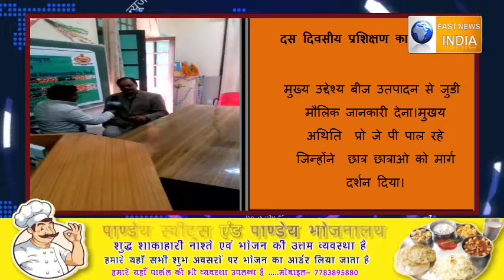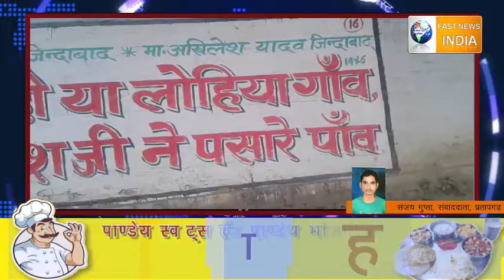फ़ास्ट न्यूज़ -निर्माणाधीन मकान गिरने से तीन लोग गम्भीर रूप से हुए घायल